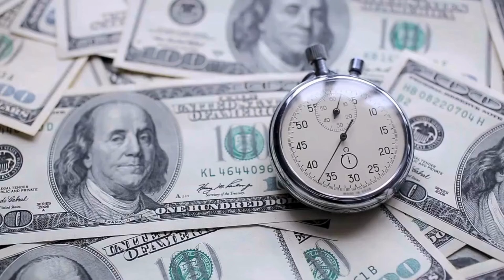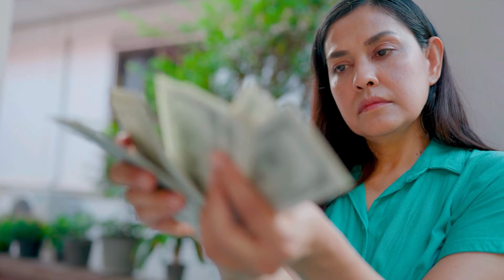Кошельки затрещат от купюр у этих Знаков Зодиака уже скоро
Наша команда прогнозирует финансовый успех трем знакам Зодиака. Эти счастливые представители смогут открыть новые возможности, которые ранее казались им недоступными.